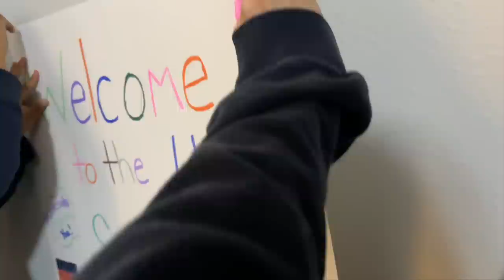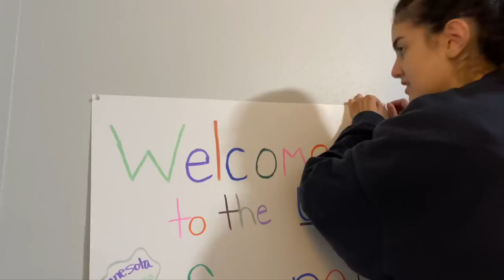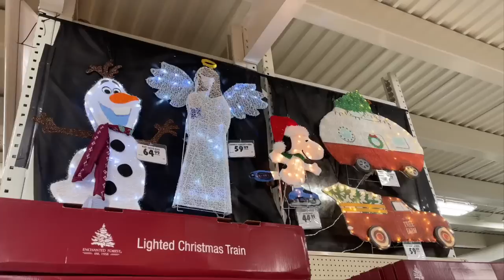Amerika’da İlk Günlerim& Host Ailem, Target Alışverişi, Odamı düzenleyelim🇺🇸🥹🛍️ | VLOG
Ahhh, halen Amerika’da olduğuma inanamıyorum!! O kadar büyük bir hayalin gerçekleşti ki…Umarım bu vlogta çok eğlenirsiniz. Bu serüveni sizinle paylaştığım için çok mutluyum.

› serrablrnserra bildiren༻¨*:·. (@serrablrn) • Instagram photos and videos

› serrablrnnn.·:*¨༺ S E R R A ༻¨*:·. (serrablrn) – Profil | Pinterest

name: serra
b-day: september 19/ 2005
camera: iphone 12 pro max
editing software: cap cut
sub count: 14,916